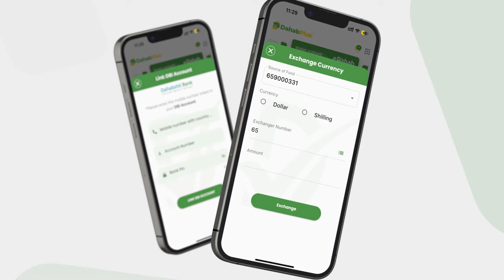Halgan Xaji Xasan" Habeen anigoo Gurigeyga u socda ayay waddada ii galeen Koox......................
Halgan Xaji Xasan" Habeen anigoo Gurigeyga u socda ayay waddada ii galeen Koox hubeysan kadib waxaa  dhacay ?